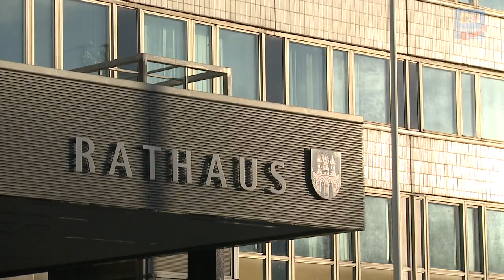AfD-Demo Neubrandenburg 09.01.2016: Rede Andreas Rösler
Asylchaos stoppen! Der Sprecher der AfD im Kreis Mecklenburgische Seenplatte über Merkels unverantwortliche Politik und den Mut der Bürger: "Wir holen uns unser Land zurück".